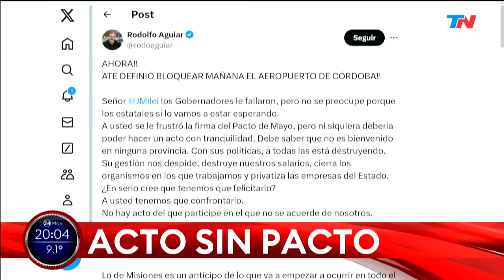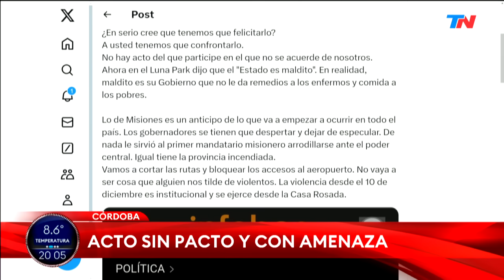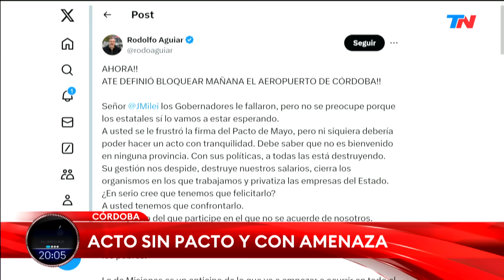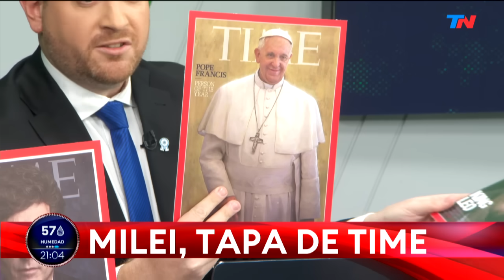SÓLO UNA VUELTA MAS I Programa Completo Viernes 24/5/24